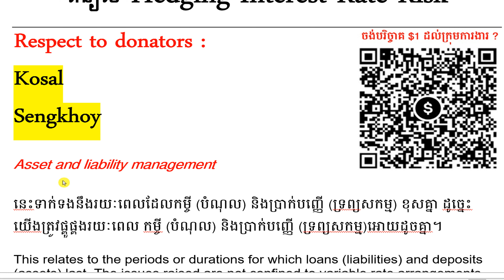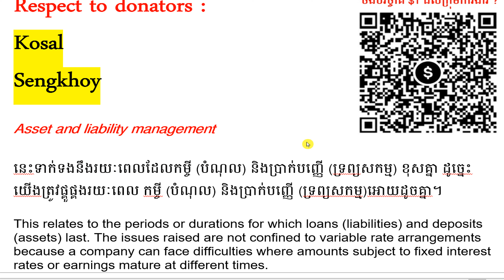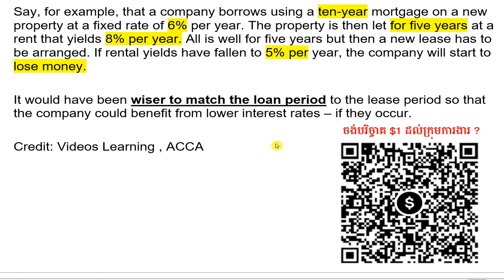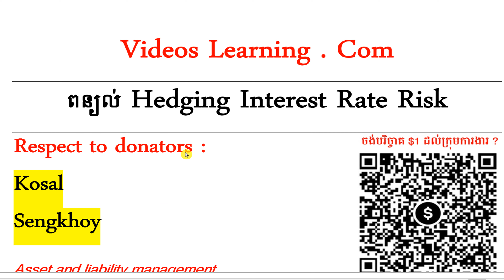ពន្យល់ Hedging Interest Rate Risk using asset and liability management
1.ពន្ធដារកម្ពុជា(Cambodia Tax)
2.គណនេយ្យ(Accounting)
3.សវនកម្ម(Audit)
4.ការគ្រប់គ្រងហិរញ្ញវត្ថុ(Financial Management )
5. ទាក់ទងកម្មវិធី QuickBooks
6.ការគ្រប់គ្រង(Management)
7.ឯកសារទីផ្សារ (Marketing)
8.ធនាគារនិងការគ្រប់គ្រងគ្រឹះស្ថានហិរញ្ញវត្ថុ (Banking)
9.វេយ្យាករណ៍អង់គ្លេស(English Grammar)
10.អចលនទ្រព្យ(Real Estate)
11.ចំណេះដឹងទូទៅ (Education)
12.និង​ Videos ជាច្រើនទៀតតាម
👍នៅពេលដែលលោកអ្នកស្តាប់មិនយល់ត្រង់ចំនុចណាមួយ ដូច្នេះលោកអ្នកអាចសួរជាសំនួរត្រង់ចំនុចណាដែលមិនយល់។
🙏សូមលោកអ្នកទទួលការគោរពពីគេហទំព័រ   Videos Learning
Videos Learning ក៏សម្រាប់និស្សិតដែលរៀននៅក្រៅប្រទេស៖
1.និស្សិតខ្មែរកម្ពុជារៀននៅអាមេរិច / Cambodian Khmer Student Study at USA
2.និស្សិតខ្មែរកម្ពុជារៀននៅជប៉ុន / Cambodian Khmer Student Study at Japan
3.និស្សិតខ្មែរកម្ពុជារៀននៅថៃ / Cambodian Khmer Student Study at Thailand
4.និស្សិតខ្មែរកម្ពុជារៀននៅវៀតណាម / Cambodian Khmer Student at Vietnam
5.និស្សិតខ្មែរកម្ពុជារៀននៅឡាវ / Cambodian Khmer Student Study at Laos
6.និស្សិតខ្មែរកម្ពុជារៀននៅចិន / Cambodian Khmer Student Study at China
7.និស្សិតខ្មែរកម្ពុជារៀននៅកូរ៉េ / Cambodian Khmer Student Study at Korea
8.និស្សិតខ្មែរកម្ពុជារៀននៅកាណាដា / Cambodian Khmer Student Study at Canada
9.និស្សិតខ្មែរកម្ពុជារៀននៅបារាំង / Cambodian Khmer Student Study at France
10.និស្សិតខ្មែរកម្ពុជារៀននៅសិង្ហបុរី / Cambodian Khmer Student Study at Singapore
11.និស្សិតខ្មែរកម្ពុជារៀននៅម៉ាឡេស៊ី / Cambodian Khmer Student Study at Malaysia
12.និស្សិតខ្មែរកម្ពុជារៀននៅសហភាពអឺរ៉ុប / Cambodian Khmer Student Study at European
13.និស្សិតខ្មែរកម្ពុជារៀននៅសហភាពអាស៊ានអាស៊ី / Cambodian Khmer Student Study at Asia
14.និស្សិតខ្មែរកម្ពុជារៀននៅក្រៅប្រទេស/ Cambodian Khmer Student Study at Abroad